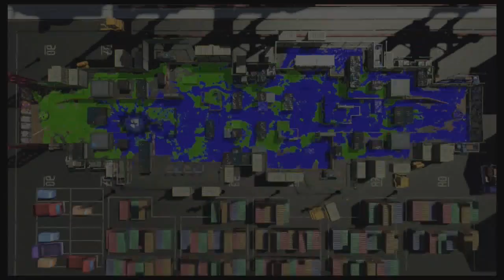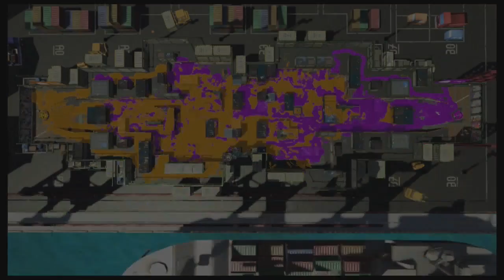Splatoon 2 Online | Part 18 | Tower Control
Jet Squelcher on Port Mackerel and The Reef.